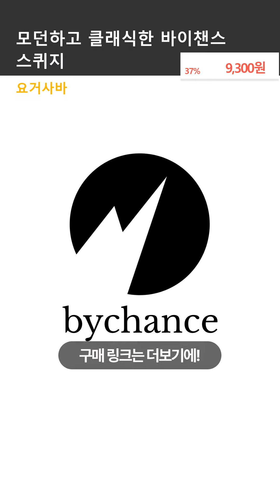바이챈스 미니 욕실 스퀴지 주방 화장실 물기제거 거울청소 물때제거 창문닦이, 1개